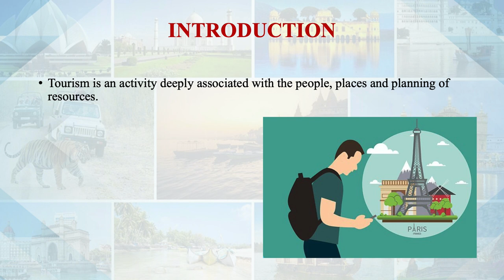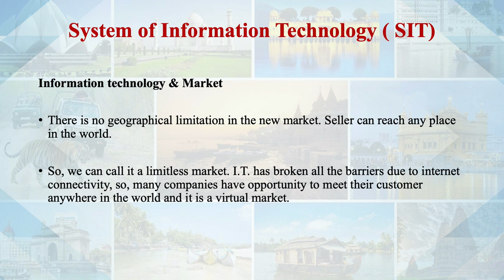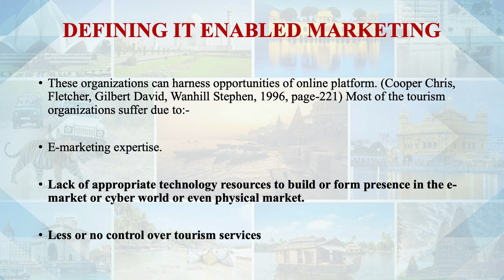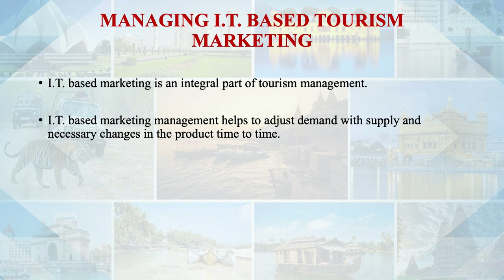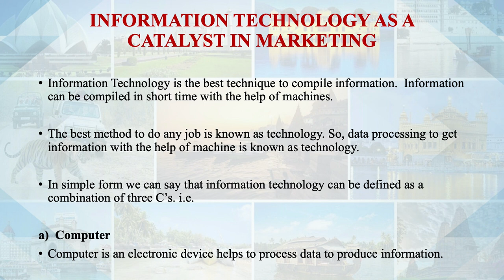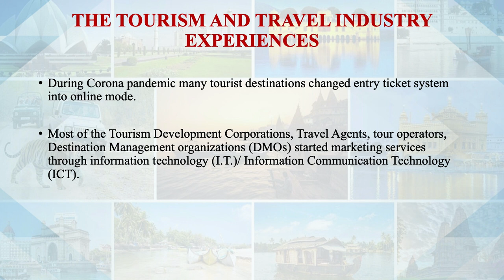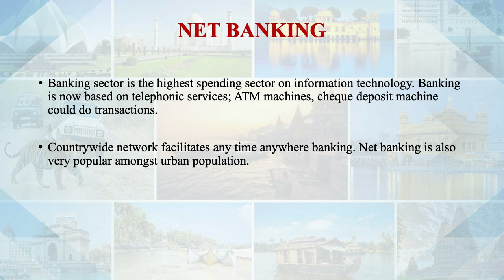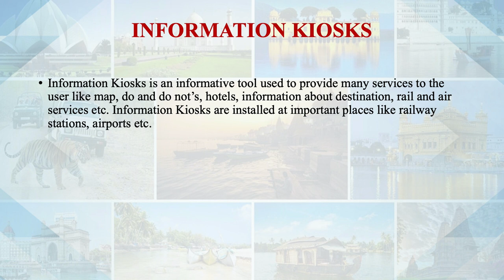Role of Technology in Tourism Marketing I